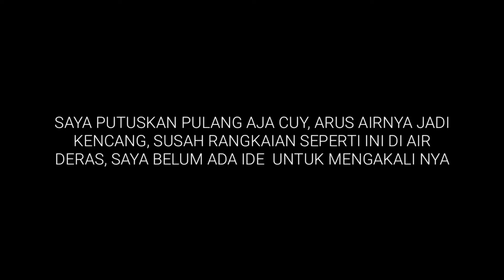sekali sentak auto panen‼️cobain nih pakai teknik saya,100% anti mocel dan boncos|MANCING GARONG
Assalamualaikum teman² gimana kabar kalian hari ini? Mudah-mudahan sehat dan bahagia selalu ya:), oke Kali ini saya masi pokus membuat rangkaian pancing garong untuk mancing garong ikan mujair, rangkaian ini menurut saya unik dan menyeramkan juga, dan untuk menggunakan nya pun harus hati² juga, Alhamdulillah untuk pengetesan nya berhasil dan lumayan menghasilkan banyak ikan nila, untuk penjelasannnya Ada di isi vidio, jika ada di antara kalian yg ingin paham, Silahkan simak dan jangan di skip, takut nya ada kesalapahaman, untuk ukuran hook/kail yg saya gunakan size no 7besar semua, merk chinu, Mudah-mudahan video ini bisa menghibur kalian dan sedikit nya bisa bermanpaat juga ya,
    Oiya cuy Ada juga nih vidio rangkaian pancing garong 1mata kail, saya yakin kalian belum pernah lihat dan menyangkanya👇